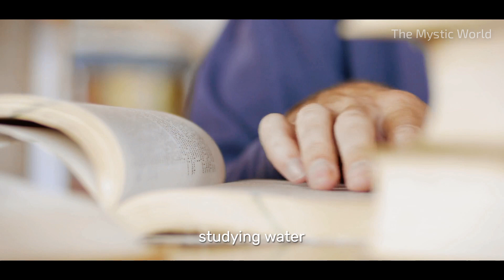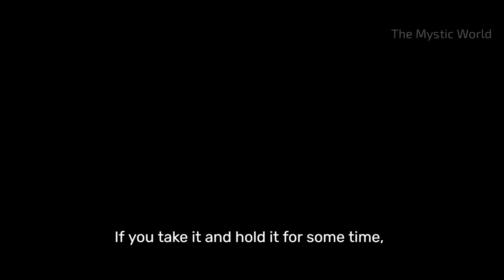CAUTION ! This Type Of Water Arrangement System At Home Turns DRINKING WATER POISONOUS - Sadhguru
sadhguru explains why this type of water arrangement system is not good at home.
This can lead to water turning poisonous.
Its scientifically established that water has memory and when water turns through more than 50 bends in pipeline, when it reaches your home there are molecular changes happening which turns it into poison.
To undo this you have to store the water in copper vessel for minimum 6-8 hrs.